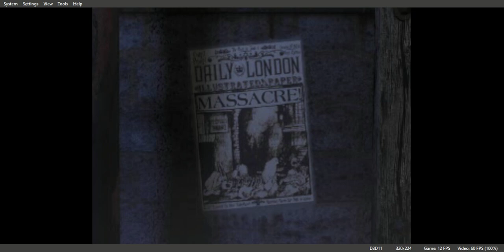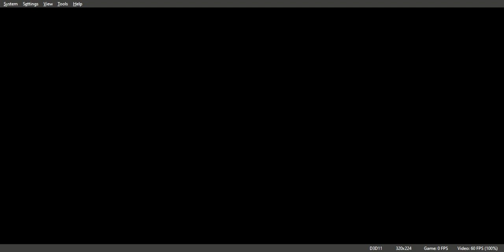Nightmare Creatures Gameplay Walkthrough PS1